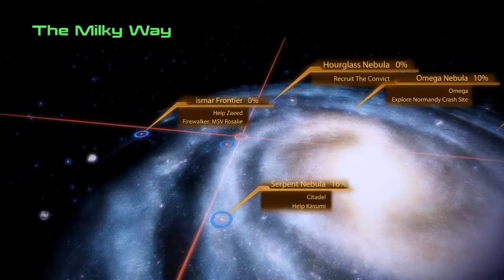Mass Effect 2 Vanguard Walkthrough/Playthrough Part 16 - Buying A Prisoner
I have returned to the mass effect series and this time I didnt mess up the audio yippie